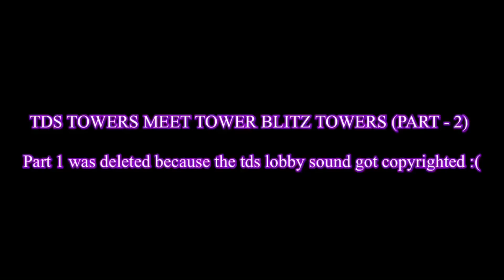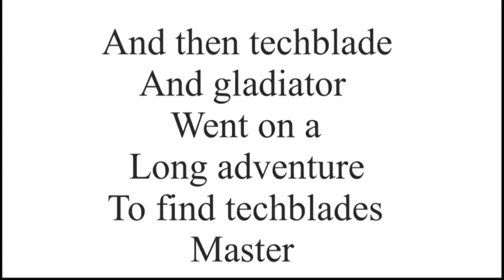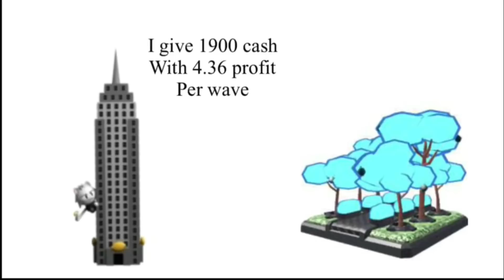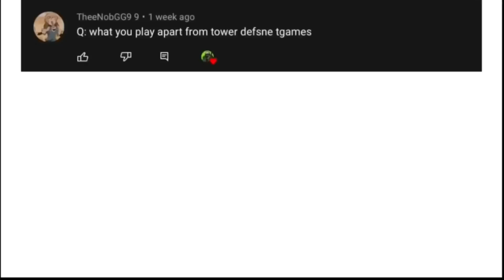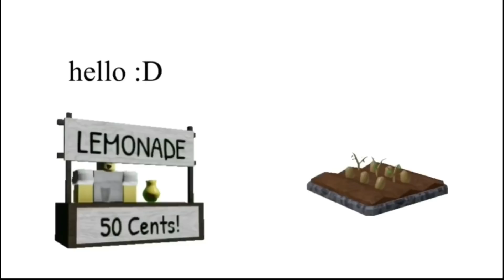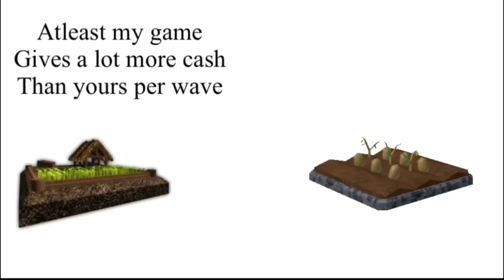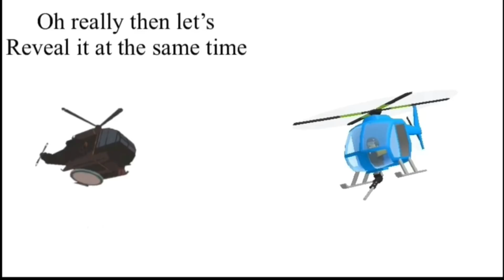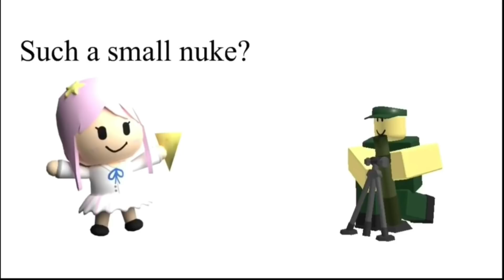TDS TOWERS MEET ? TOWERS (SEASON - 1)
Some of the stats are before the solar eclipse update

Chapters:
0:00-1:40 tds vs tower blitz (part-2)
1:40-2:48 tds vs evolution evade
2:48-4:02 tds vs tower heroes
4:02-5:49 tds vs ctd + qna
5:49-6:52 tds vs ptd
6:42-7:53 tds vs evolution evade (part -2)
7:53-9:00 tds vs base defense
9:00-10:00 tds vs tower heroes (part-2)
10:00-11:02 tds vs zombie madness
11:02-11:07 outro